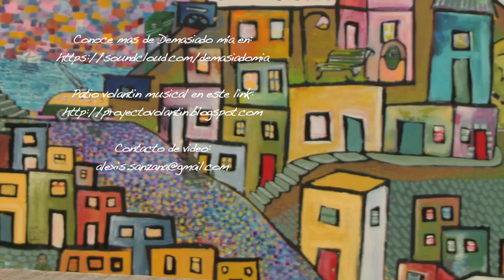Demasiado mia en Patio Volantin